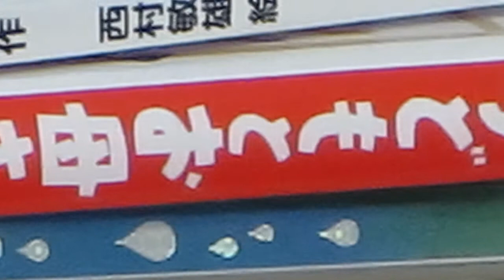Canon PowerShot SX280HS 素人レビュー撮影映像サンプル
手ブレ補正テスト撮影
しゃべりが下手な上、明確なテストケースを想定していないためグダグダです。

撮影条件
P（プログラム）モード
室内（曇り＋レースカーテン）
1280:30fps